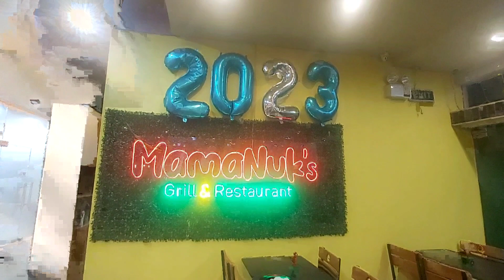Mamanukz grill , kuntinto ako sa lasa ng menu nila,di ako nag sisi,kc masarap